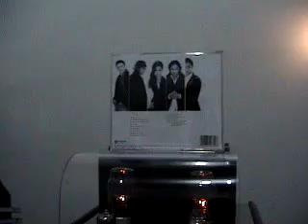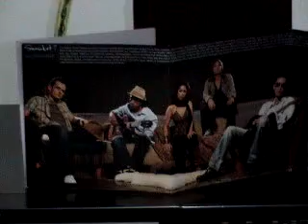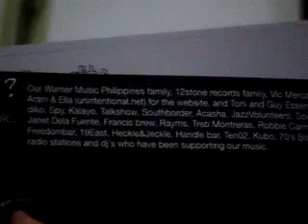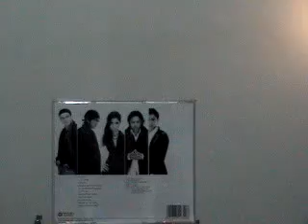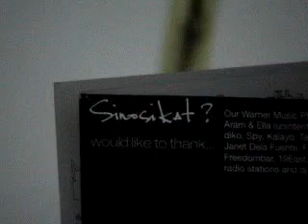Audio Nirvana Super 8 Test 6